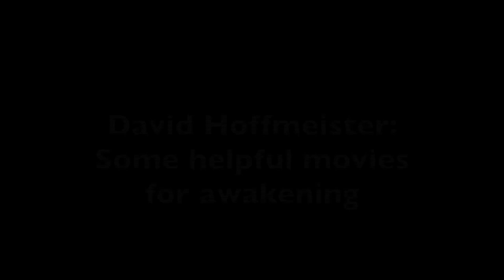David Hoffmeister ACIM, Movies for Awakening, A Course In Miracles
In this David Hoffmeister ACIM talk we learn about movies that can support mind training! A Course in Miracles is a mind training guide towards non-dual awareness. David Hoffmeister speaks from the Awakened Mind. He is a living demonstration of the teachings in ACIM. Enjoy!

If you were on a desert island and only had one movie left to request, watch Solaris with George Clooney. The message of this is what you give is what you get. All your thoughts manifest very quickly. Chris (Christ) goes through his ultimate  forgiveness lesson to forgive the whole cosmos.

Another movie, "51 Dates", is funny deep, & profound. Breaking through amnesia to find a way to connect. With Spirit's help we can break through the amnesia.

Frequency is a movie that transcends death, communication between a father and son and turns quantum all the way to the end with a beautiful scene depicting the happy dream.

The Eternal Sunshine of the Spotless Mind, a story about a couple who erase each other from their memories. Holy Spirit is the great eraser of false memories & associations in our mind; turns it into a spotless mind. In the end, you'll remember what's important - God! Memory was developed by ego. Reverse amnesia - forget the world & remember God.

The Time Traveler's Wife: a love story covering the topics of linear time, undoing, forgiveness, letting go of expectations, & transcending death.